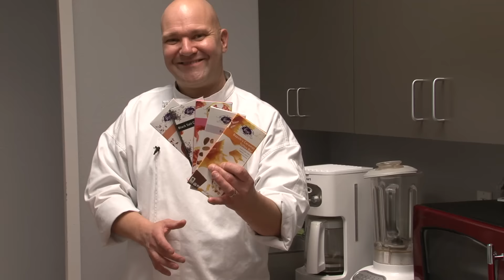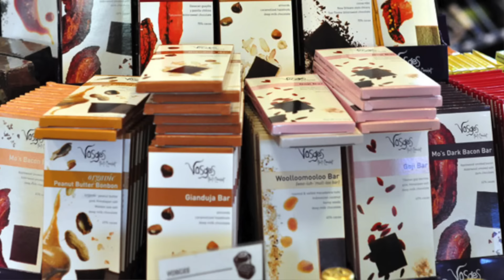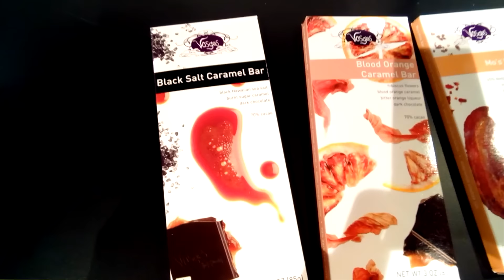Best Valentine's Day Chocolate ► The Deal Guy